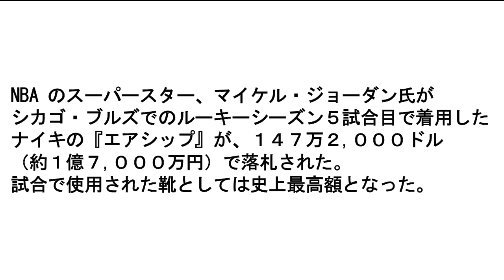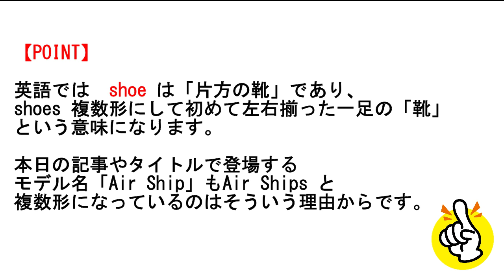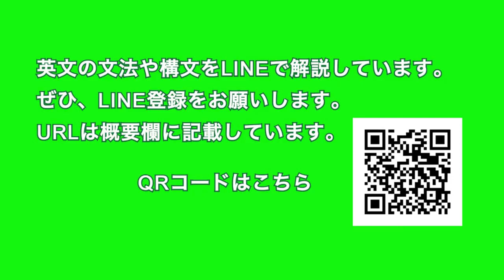【マイケル・ジョーダンが1984年使用のナイキ『エアシップ』、約150万ドルで落札】Michael Jordan's 1984 Nike…2021年10月26日 毎日１分！英字新聞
１億７０００万円という落札価格は、シューズそのものというよりはマイケル・ジョーダンの偉大さ、その功績に対する評価ですね。真っ白で swoosh とエッジのみが赤いシンプルなデザインはかなりカッコイイと思います。オークションにあやかって、復刻モデルなども登場するかもしれませんね。

昨日の動画（松山英樹、ZOZOチャンピオンシップでV）

（裏）日曜ドラマ３本立てのうち「真犯人○○○」は見るのを止めようかなと思っています・・